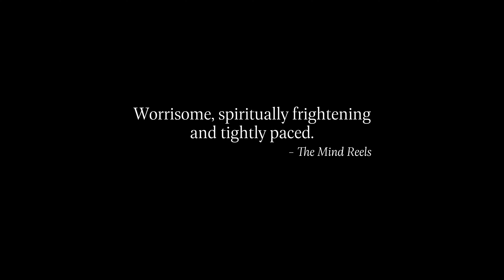Hellbound (Seizoen 1 Clip 9 ondertiteld) | Trailer in het Nederlands | Netflix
Deze horrorthriller van Yeon Sang-ho ('Train to Busan') is gebaseerd op een van zijn webtoons en toont de duistere kanten van de mens tijdens bovennatuurlijke dreigingen.

Unbelievable demonstrations of hell take place in the middle of Seoul right in front of crowds. Mysterious beings condemn individuals to be hellbound, and otherworldly beings appear exactly at the specified time to kill the condemned in a brutal burning. Rising above the utter chaos resulting from these inexplicable supernatural occurrences is the commanding voice of Jung Jinsu, the leader of an up-and-coming religious organization, The New Truth. He claims that only sinners are marked for condemnation and that these occurrences represent divine will to make humans righteous. A group of his followers with blind faith, the Arrowhead, take into their own hands the punishment of those who go against the divine will. The world becomes a living hell.

Min Hyejin, a lawyer, challenges Chairman Jung by claiming the demonstrations of hell to be simply supernatural occurrences. She joins forces with the few who try to protect the hellbound and return the world to the realm of humans, not gods. They go up against the chaos instigated by The New Truth.

A story about otherworldly beings who appear out of nowhere to issue a decree and condemn individuals to hell. These supernatural events cause great mayhem and enable the religious group The New Truth to grow in influence. A few people, however, become suspicious about its activities and begin investigating its involvement in mysterious events.

Hellbound
Netflix

Première op Netflix op 19 november 2021

Horror, Thrillers, Mysteries, Koreaans, Mystery-series, K-drama's gebaseerd op webtoon, Thrillerseries, Horrorseries, Gewelddadig, Duister, Ensemble, Race tegen de klok, Met lovende kritieken, Webverhaal, Spannend, Geheimhouding, Mysterie, Thriller, Serie
Yoo Ah-in, Kim Hyun-joo, Park Jeong-min, Won Jin-a, Yang Ik-june, Yeon Sang-ho, Choi Gyu-seok

A18 Niet aanbevolen voor jonger dan 18 jaarextreme violence, fear